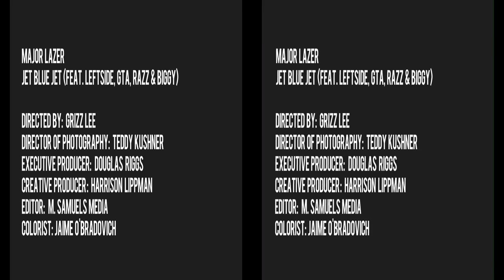Major Lazer Jet Blue Jet feat Leftside, GTA, Razz & Biggy